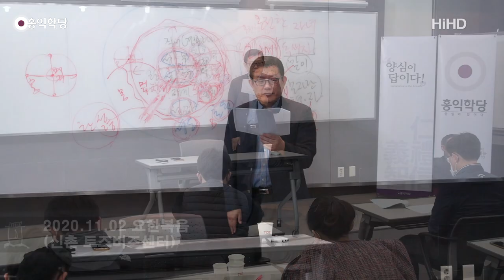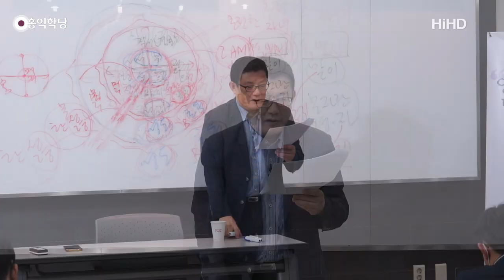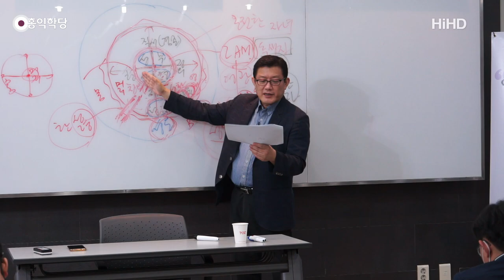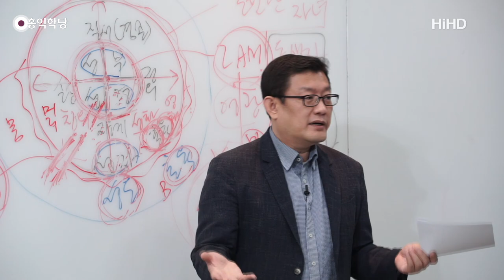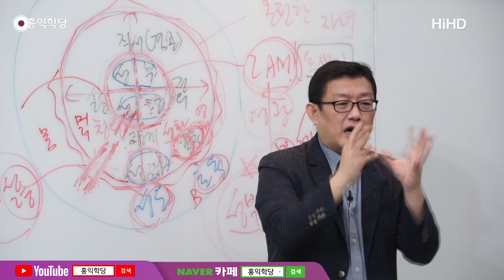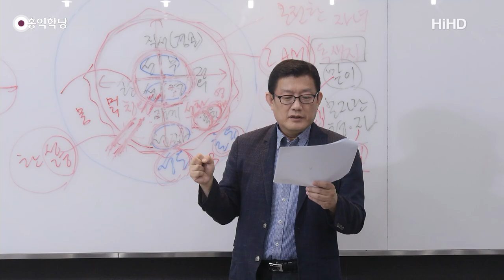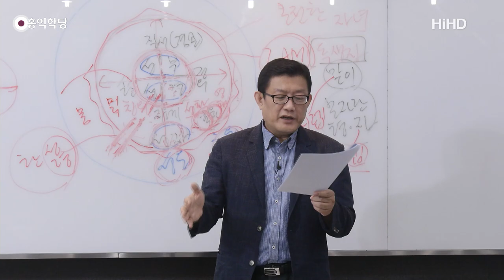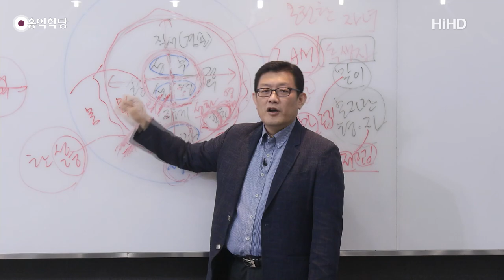[홍익학당] 윤홍식의 요한복음 강의 31강 : 진리의 성령